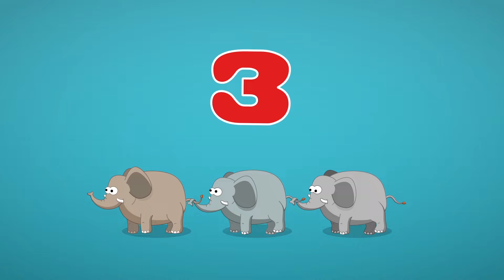5 Macaquinhos + Outras 12 Músicas Infantis | Toobys HD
5 Macaquinhos + Outras 12 músicas Infantis | 5 macaquinhos, A roda do onibus, Que chova, cabeca, ombro, joelho, pe , Macaco louco Salomon, Sitio do seu lobato, A fazenda mais divertida,  Looby Loo, vamos brincar, Barquinho pequenino, Cancao dos animais, Brilha brilha estrelinha, Um elefante se balancava